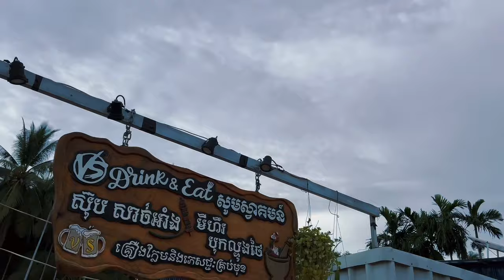Angry daughter កូនស្រីខឹងម៉ាក់ហេីយ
►Angry daughter
►សូមអរគុណដែលមិនស្អប់ខ្ពេីមអ្នកក្រ Thank you for not hating the poor
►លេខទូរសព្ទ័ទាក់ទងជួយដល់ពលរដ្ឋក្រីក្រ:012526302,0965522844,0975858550